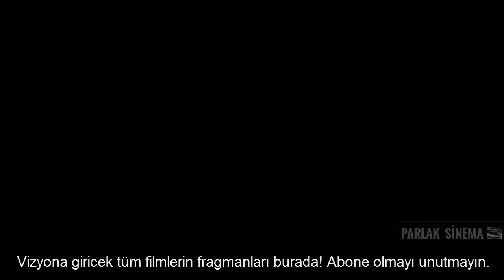Bizi Kötüden Koru (2014) - Türkçe Altyazılı Fragman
New York polis memurlarından Ralph Sarchie, bir dizi seri suçları inceler. Bu inceleme sırasında anlam veremediği olaylar için sıra dışı bir rahip ile çalışmaya başlar. Olayları inceleme devam ettikçe, kendi ailesininde içine çekildiğini görür ve korku dakikalar başlar.